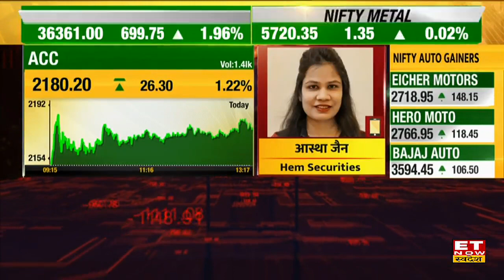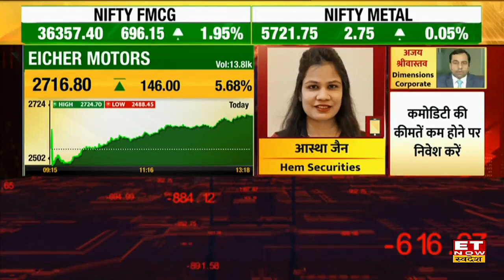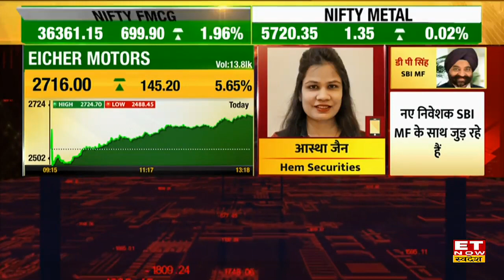Eicher Motors और ACC पर हैं Brokerage House की नज़र, जानें स्टॉक को खरीदें, बेचें या करें होल्ड।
किस shares में दिख सकती है ग्रोथ?
कहा है ब्रोकरेज हाइसेज की नजर?
जानने के लिए देखे।